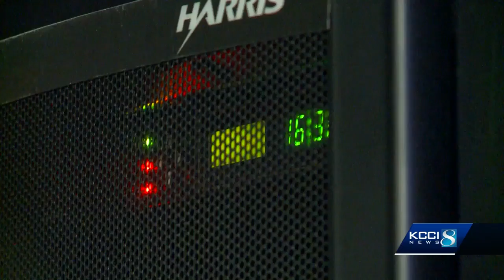Emergency communication takes direct hit from July tornado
Emergency communication was vital during and after the July tornados, but the RACOM building that houses that police dispatch equipment in Marshalltown took a direct hit.